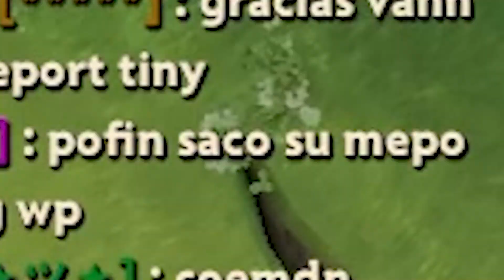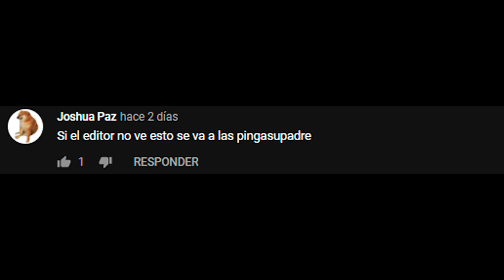MEEPO SIN ULTI?